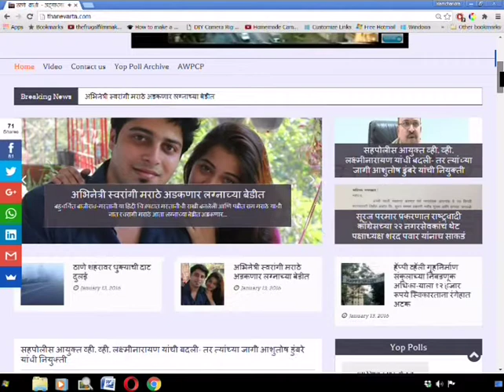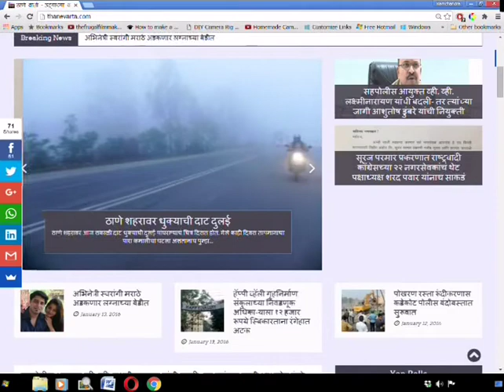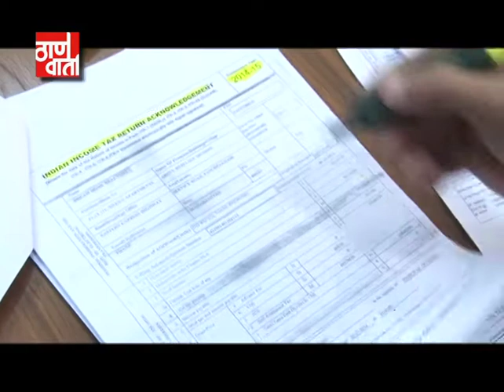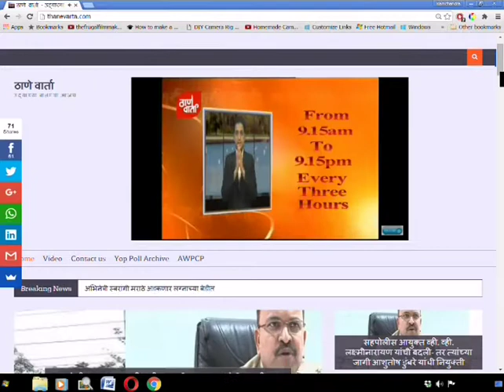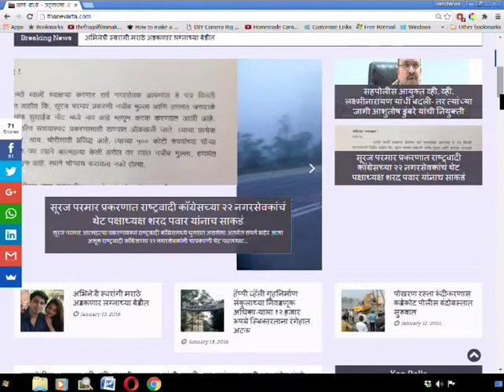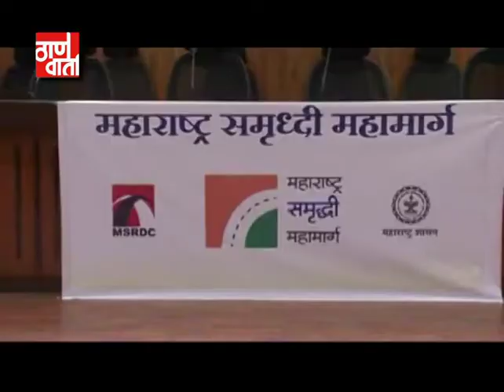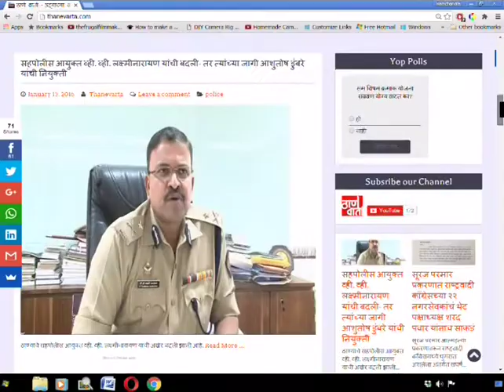Thanevarta As on 17th July 2017